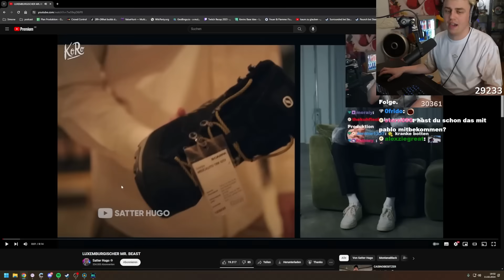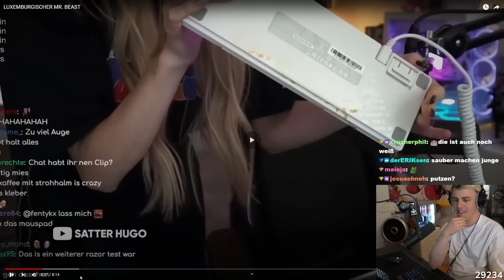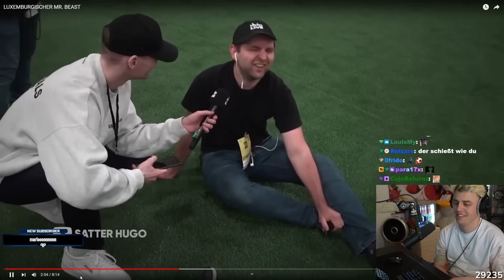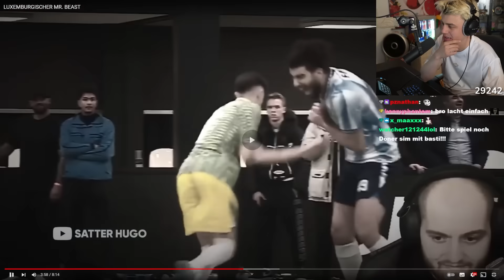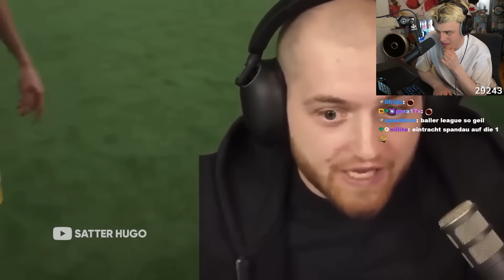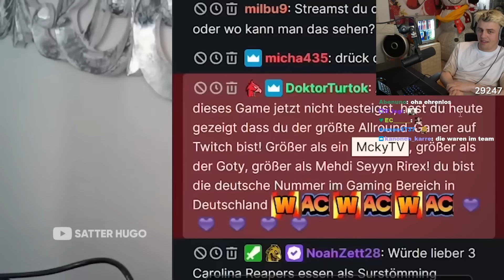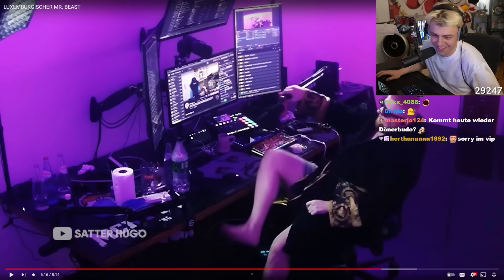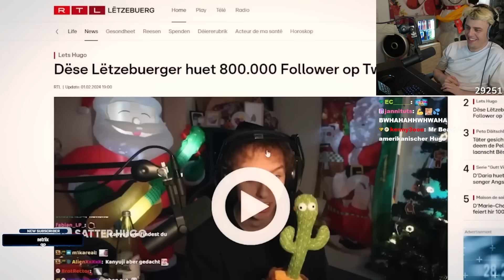HUGO war im FERNSEHEN! (Satter Hugo) I Papaplatte Reaction